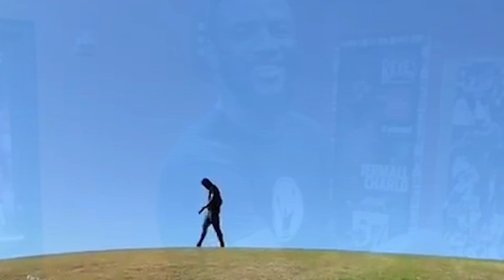EFE AJAGBA NEEDS A GOOD PERFORMANCE AGAINST RAZVAN COJANU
After a performance in which he dropped against Iago Kiladze in 2019, Efe Ajagba needs to rebound with a good win over Razvan Cojanu & prove he's still a top up and coming talent in the HW division.

Boxing Squared